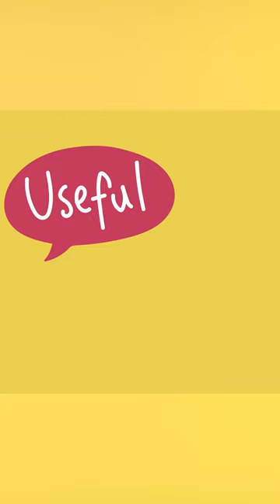Learn Scottish Gaelic words and phrases